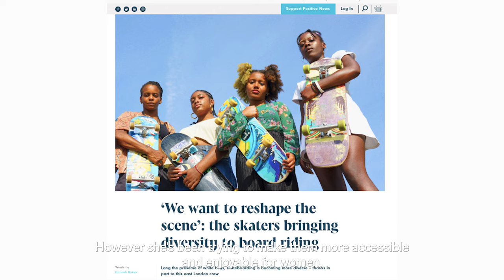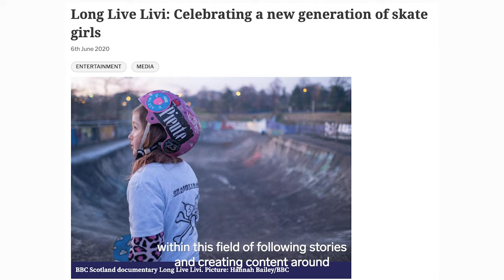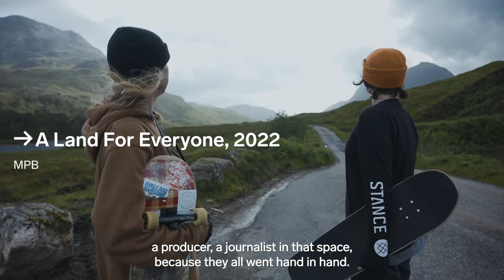Hannah Bailey: Because women in sport need someone to tell their story.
Hannah’s initiation into sports photography wasn’t your typical one. She was kicked out of university and found herself at a loose end. After what she described as a ‘frantic’ Google search, she came across the concept of working seasons. Ten days later, her bag was packed and she was headed to the snow. There, she found everything she was looking for at that stage of her life; purpose, connection with people and connection with a community. She worked in the snowboarding industry for a while before moving to Skate, which is where she noticed the true disparity between the stories told about male athletes and those told about women. This became her new purpose, and the catalyst for an incredibly successful career spanning photography, journalism and production.

In this season of Pack Heavy, Chase Light, we follow surfers, snowboarders, artists, connectors, entrepreneurs, business builders, photographers and storytellers. While their jobs may be different, they are all connected by shared values on creativity and building their own vision of the future. You can't apply for any of the careers these folks have because most of them just threw caution to the wind, said f_ck it, and went after their dreams. This season, Sam Moody (Creator) and Hallvard Kolltveit (Producer) work their way around the world hanging out the back of cars, flying on tour with Swedish House Mafia, partying in New York and touring the beautiful Basque Country. Welcome back to Pack Heavy, Chase Light.

Hannah da Silva is the founder of UK based Gorpgirls, a female-focussed outdoor community that brings  women together through hiking, climbing and other activities. We met up with Hannah in London and tagged along to a climbing event to get the lowdown on what it takes to run a successful community.

Producer: Hallvard Kolltveit
DoP. Sam Moody
Travel is the foundation of any creative’s life. Whether it’s crossing the city to get to a studio or undertaking a cross-continental content trip, creatives need the freedom to move between any two points with ease. Hauling personal belongings and thousands of dollars worth of kit, means what should be a simple migration often turns into a feat. We thought we’d change that.